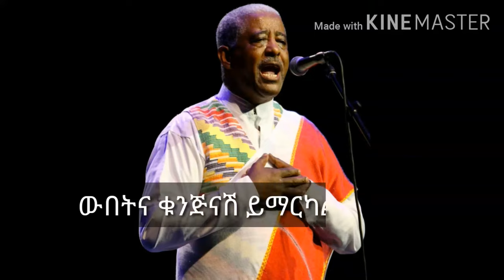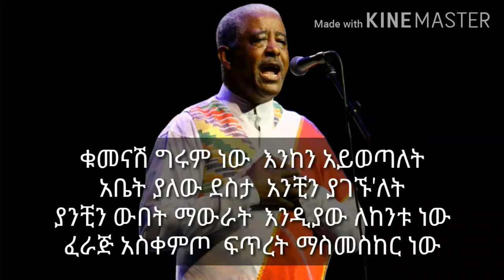Mahmud Ahmed -- Wubetna Kunjinash | ማህሙድ አህመድ -- ውበትና ቁንጅናሽ በግጥም with lyrics